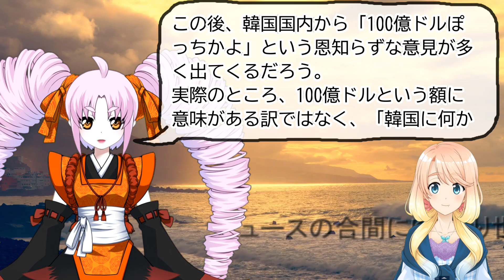遂に、日韓通貨スワップが『締結』【世界の〇〇にゅーす】【ニュース】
特典はありませんので、支援してもいいよって人は無理の無い範囲でお願いします。